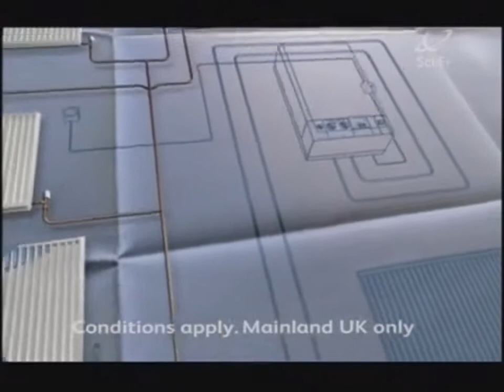Sci-Fi Channel - Continuity and Adverts - 2003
Provided by: Ian Maw